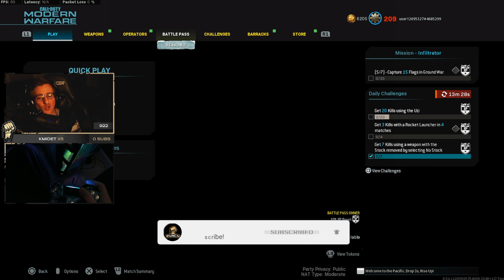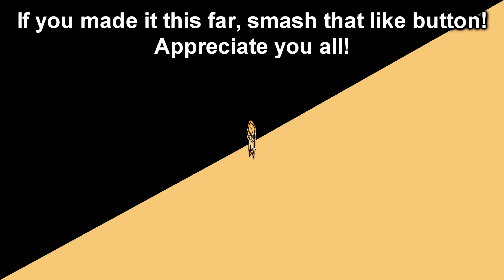Outsmarting A Team Of 725 Campers..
I joined into a late game on crash filled with 725's and a few riot shields..  Enjoy